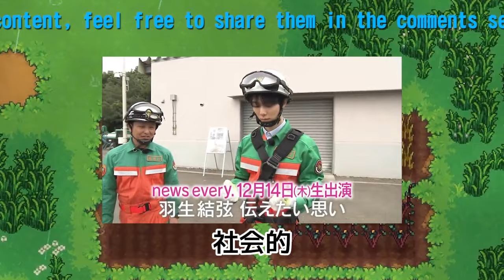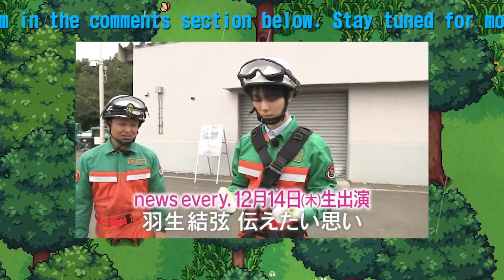【驚愕】羽生結弦が救助犬と触れ合う姿に胸キュン！『伝えたい思い』の真実